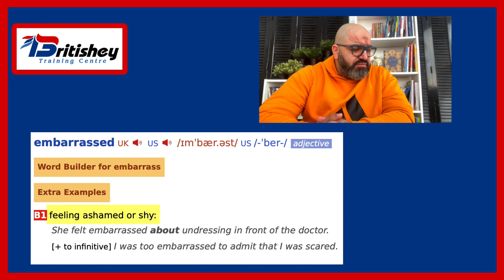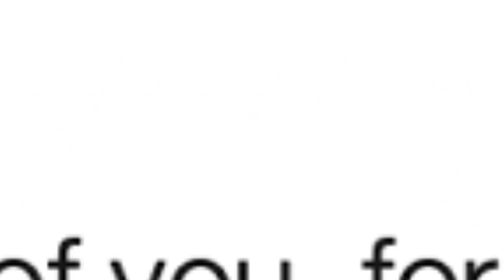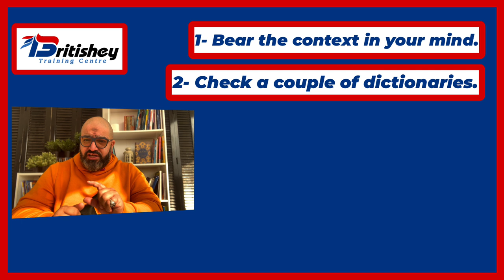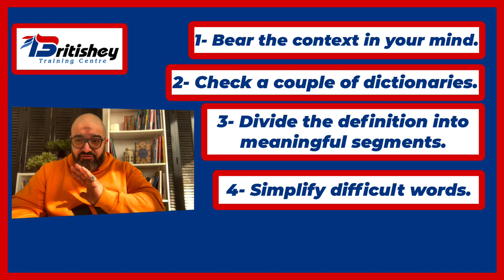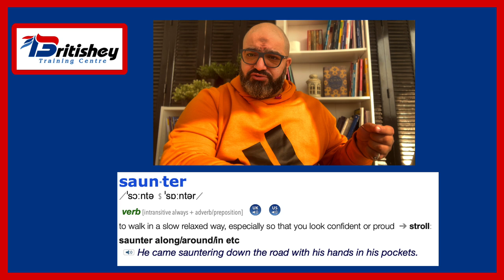A Framework for Creating CCQs on Vocabulary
Learn how to use a five-step framework for creating concept-checking questions for teaching vocabulary.